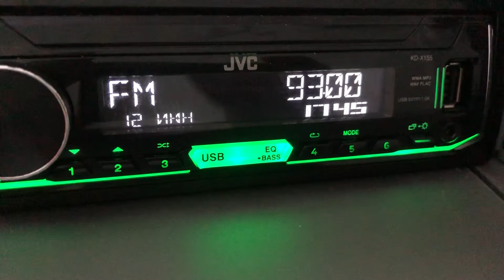[ES] 93.0 Chifeng RGD (China, Chifeng),distance 3099 km. 12.06.22. UTC 10:45